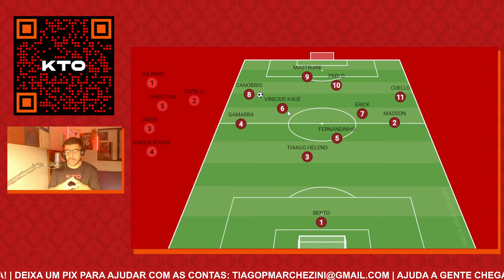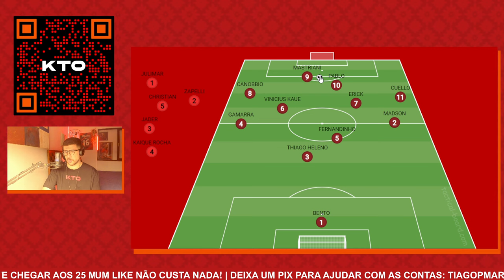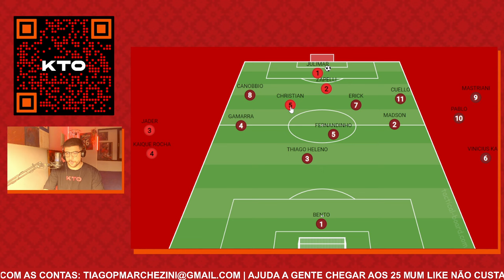Athletico 1x0 Cascavel: vitória magra com brilho de Fernandinho!